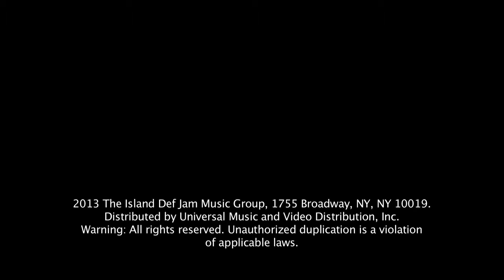Justin Bieber - All Around The World (Official) ft Ludacris